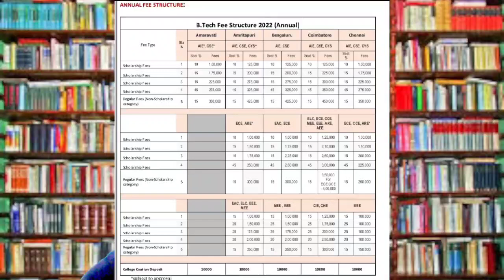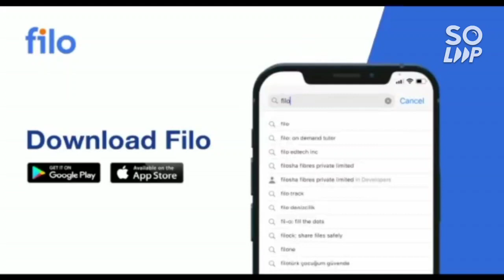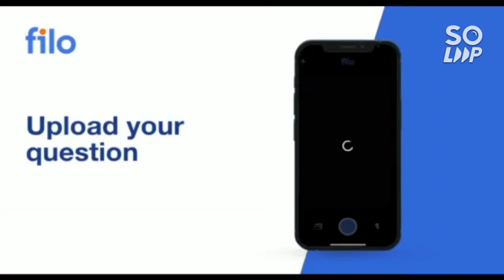Amrita counselling 2022 Sliding options Complete analysis | What to choose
(amrita 2022 scholarship complete info)

(amrita university updated fee structure)

(amrita counselling 2022 round 1 done check it now)

(amrita counselling 2022 imp Q&A )

(amrita counselling 2022 how to fill choice)

(amrita counselling 2022 refund policy )

(amrita counselling 2022 course available )

(amrita 2022 counselling decision making )

(amrita counselling 2022 complete info)

(amrita counselling 2022 amritapuri campus safe rank)

(amrita 2022 bangalore campus safe rank)

(amrita counselling 2022 chennai campus safe rank)

(amrita counselling 2022 coimbatore campus expected cut-off)

(AMRITA COUNSELLING 2022 ALL BRANCH ,ALL CAMPUS SLAB WISE CUT-OFF)